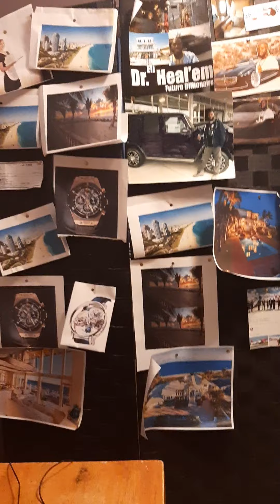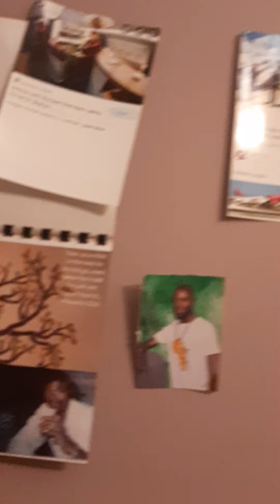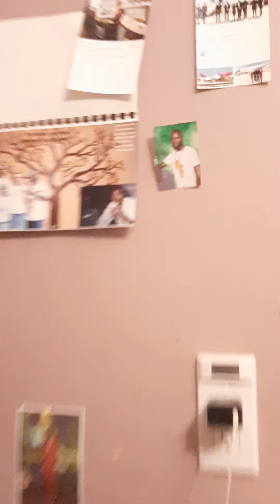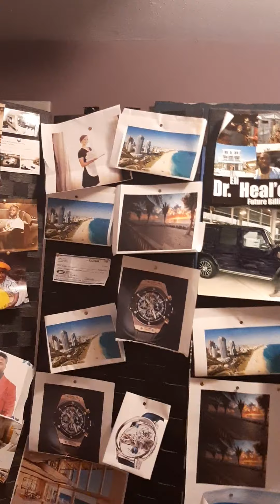Great Friends are around